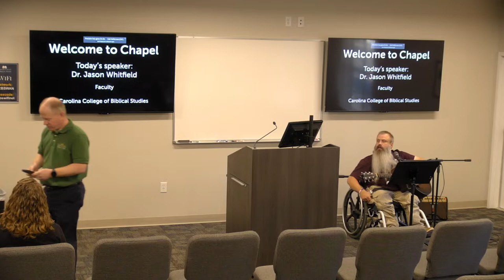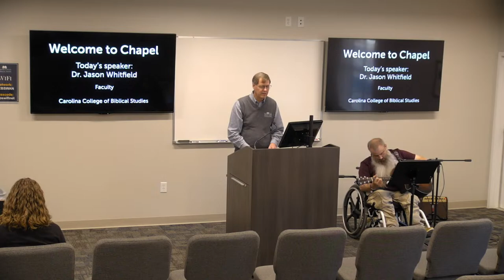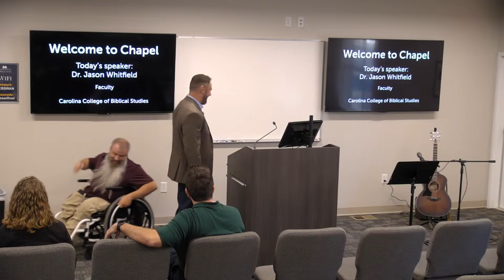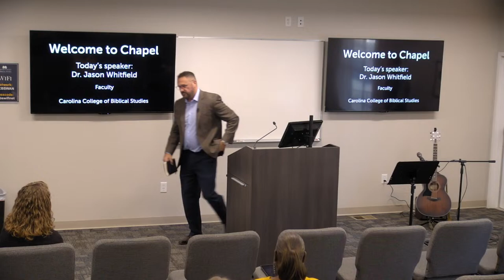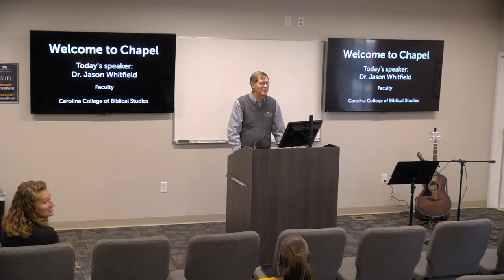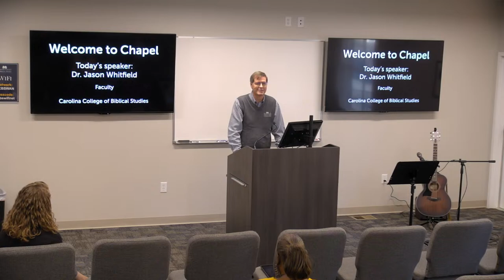Chapel @ CCBS (speaker: Dr. Jason Whitfield)